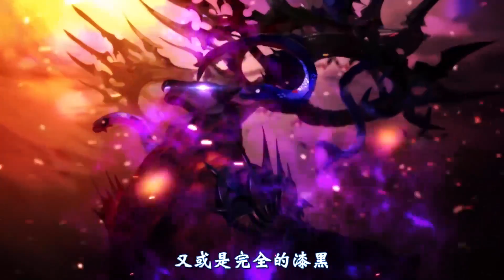闇影戰情室EP06──每週三晚間九點LIVE直播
■EP06介紹牌組資訊■
「指定系列」天梯爬分實用牌組